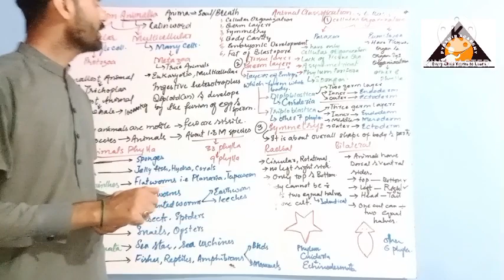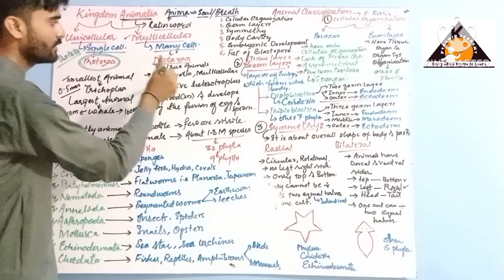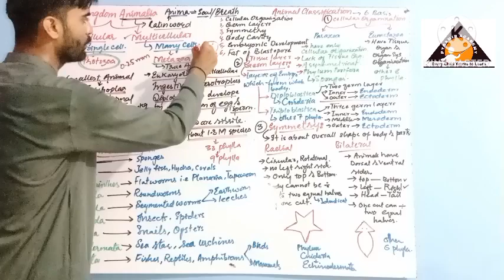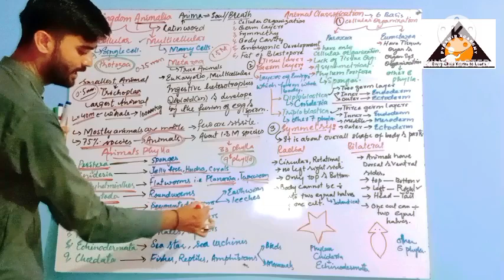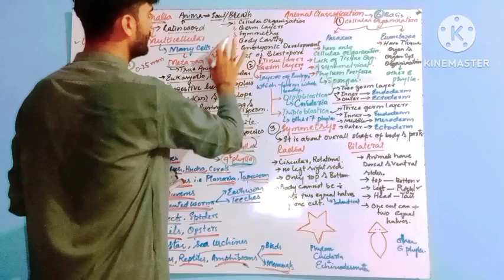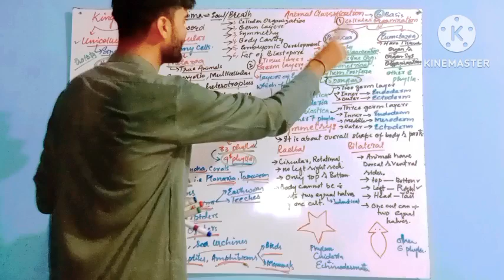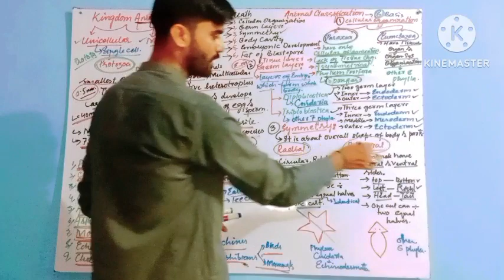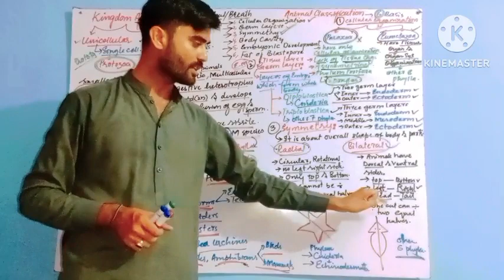Introduction to Kingdom Animalia | Classification of Animals Part#1